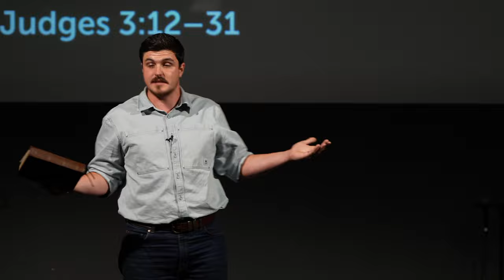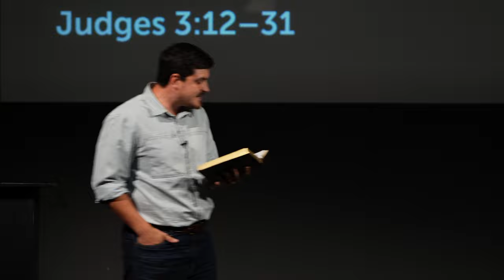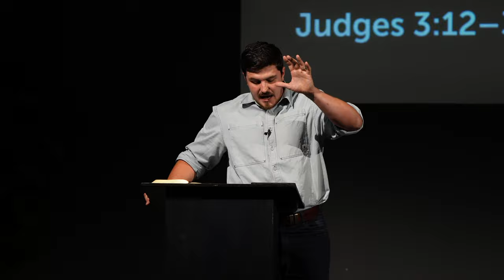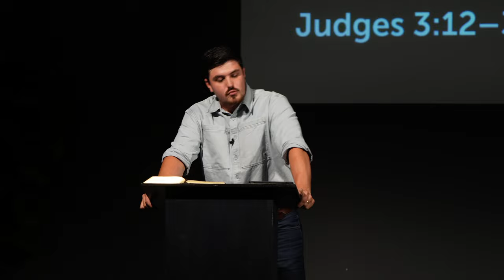Weapons of Mass Destruction | Judges 3:12-31 | Tom Foord